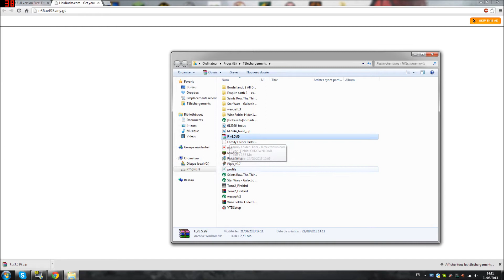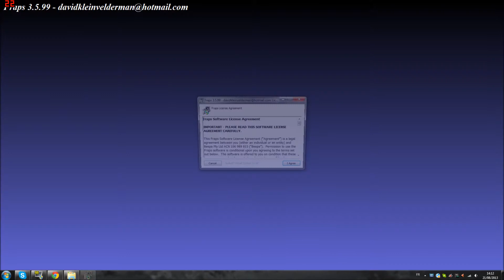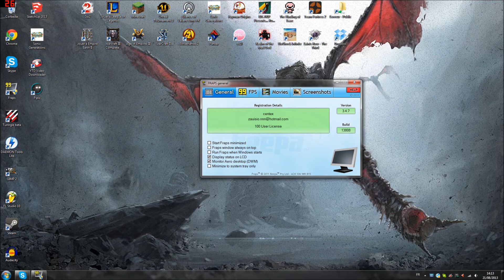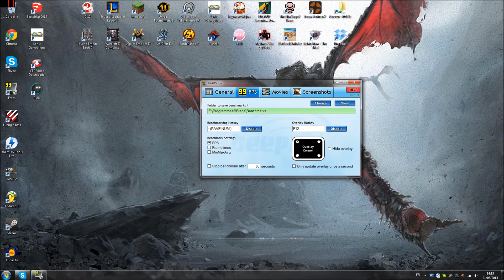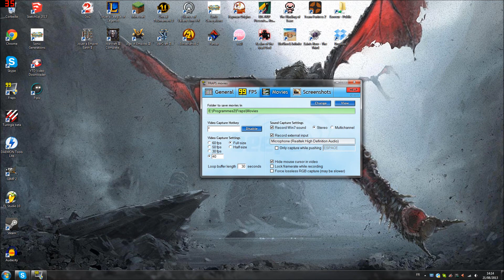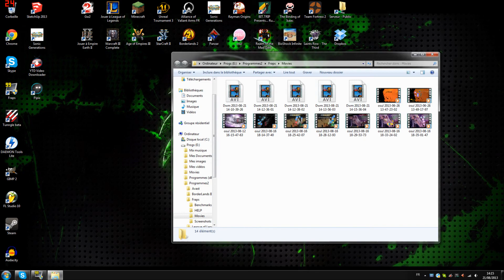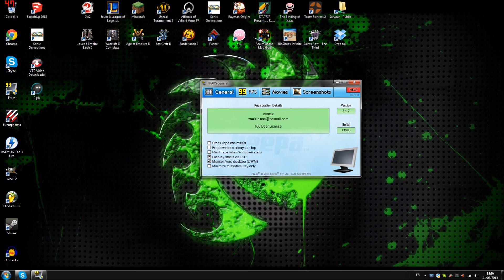[TUTO][2016][FR] Comment installer FRAPS facilement (Cracké) ? + Quelques explications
Voici un petit tuto qui va vous apprendre à installer fraps, un logiciel qui permet de faire des vidéos sur votre ordinateur ou prendre des screenshots :) !